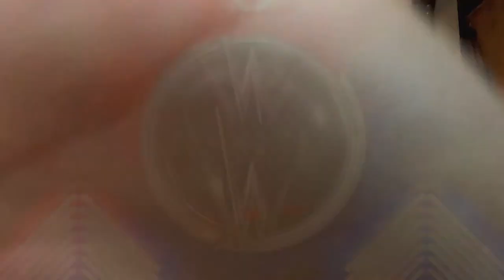WWE FANTASY DRAFT 2020!!! - JoeTalksWrestling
Hey Everyone! In this video I give 12 fantasy picks for the 2020 WWE Draft! 6 superstars for RAW, 6 superstars for SmackDown! these are all my personal opinion of what I think could happen in the Draft. Let mw know what your fantasy picks are in the comments below :)